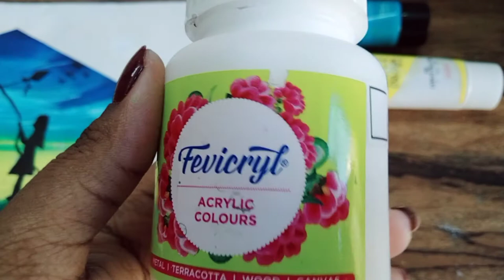How to draw Kite Festival Painting 🎨 | Makar Sankranti acrylic painting for kids | #12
Hello 💜

I have painted Silhouette Kite Festival 🎨

*My video 6:21~ shows the paint 🎨 and brushes I used